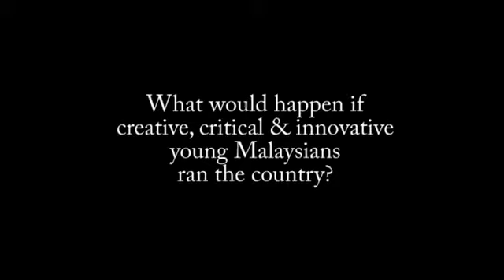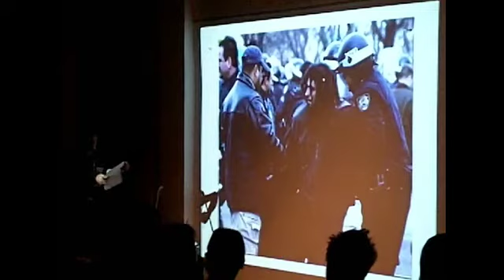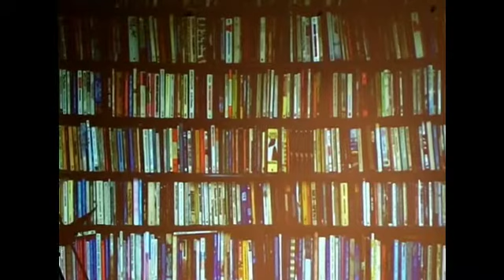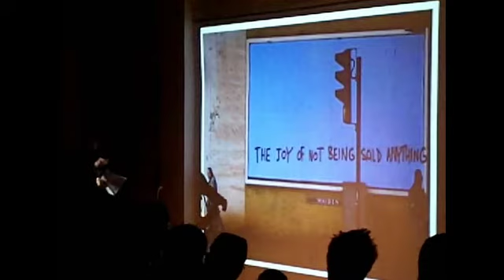Shieko Reto (PopIn:PopOut 3 - PM PM proposals)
PopIn:PopOut 3 - PM PM!
(PopMuda proposals for Prime Minister)
12 June 2010, The Annexe

What would happen if creative, critcial and innovative young Malaysians ran the country?

Designer-artist Shieko Reto, as PopIN's Minister of Information, Communication & Culture.